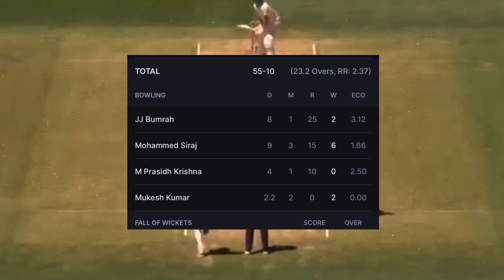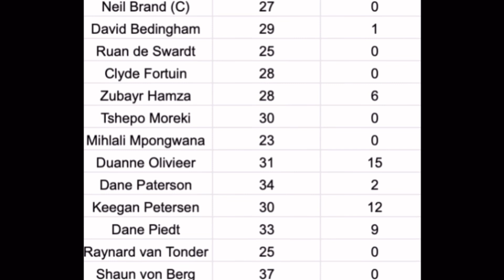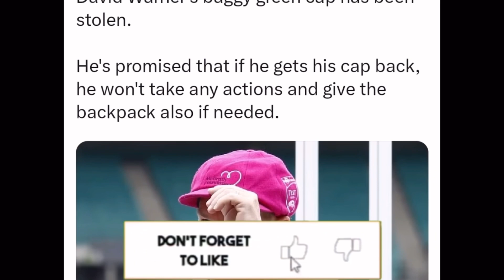South Africa 55 All Out 🤣| Virat Kohli Unseen Video And More Updates🤫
1.This video has no negative impact on the original works (It would actually be positive for them
2.This video is also for teaching purposes.